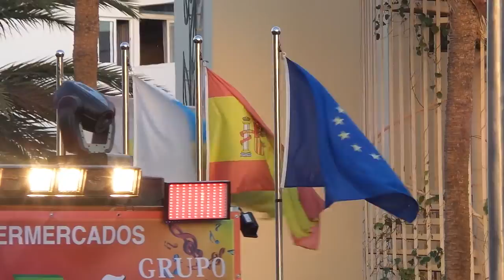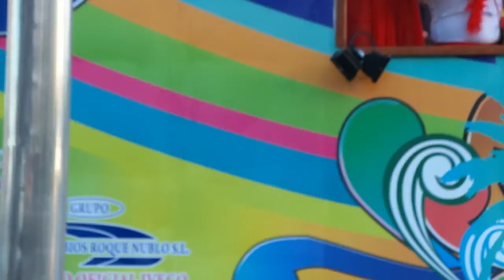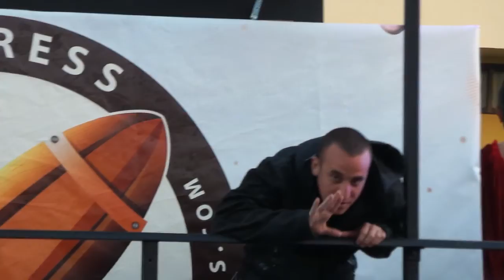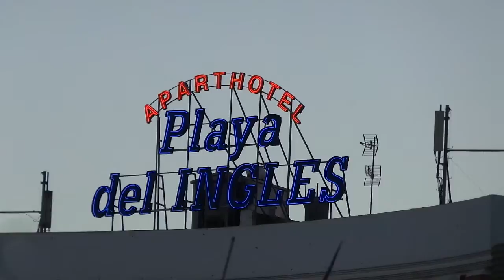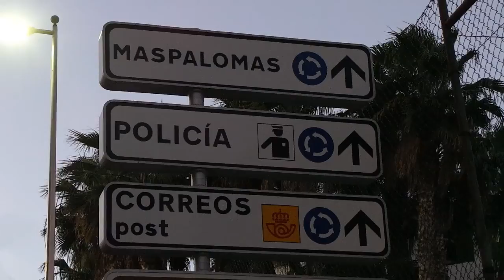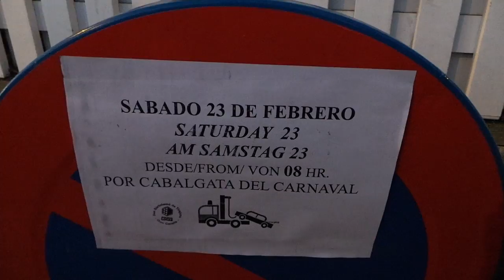Cabalgata Carnaval d eMaspalomas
Febreo 2013